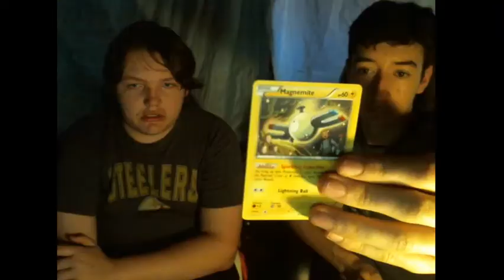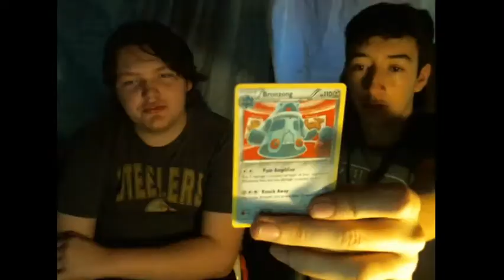Pokemon Card Opening